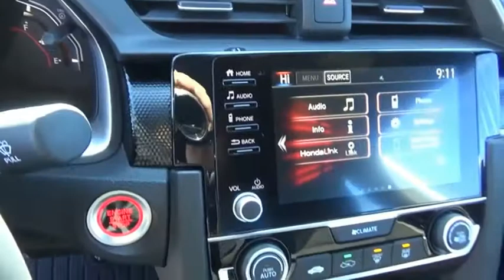2021 Honda Civic Sport New H50502